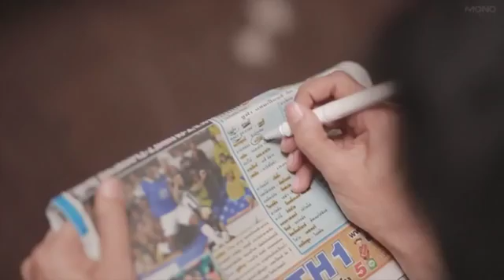The more you love the more you hurt